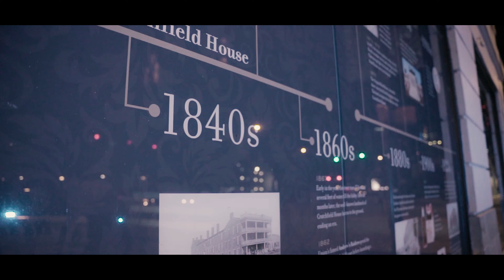Kam 60's Modeling Sample 2024